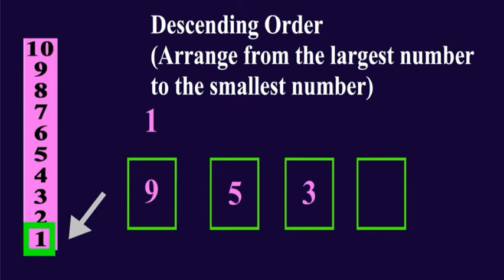Descending Order in maths | Akilesh TV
Descending order, Order in descending, arrange number in descending order,  descending numbers